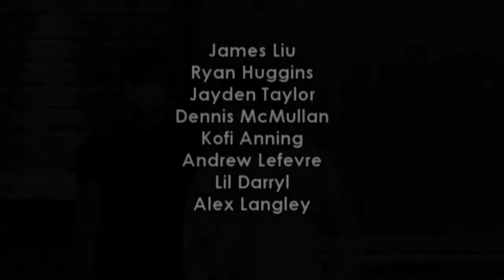2022 01 31